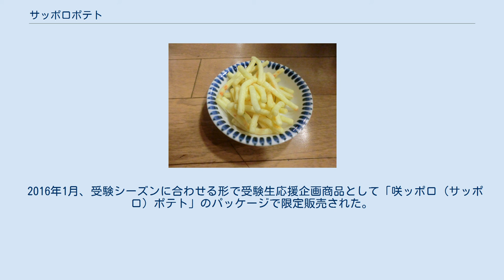サッポロポテト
サッポロポテト つぶつぶベジタブル サッポロポテト (Sapporo Potato) はカルビーが製造販売するジャガイモをベースとするスナック菓子。
 1972年11月、札幌オリンピックが開催され、札幌がブームに沸いていた時代にサッポロポテト（現在は改良を施され「サッポロポテト つぶつぶベジタブル」として販売）は売り出された。
「かっぱえびせん」の姉妹品という位置づけだった。
 バーベQあじ 更に1974年には「サッポロポテト・バーベQあじ」が発売された。
バーベQあじは当初カレー味をイメージして開発された商品だったが、「カレーは各家庭で味付けが異なり、顧客が味をイメージしづらい」との理由から、同様に「肉と野菜を使った料理」であるバーベキューを当時アメリカに偶然出張していた社員が発見し、「バーベQあじ」として発売した。
独特の形状もバーベキューで用いる焼き網をイメージしたもの。
 2006年6月には「サッポロポテトバーベQあじ ブラックペッパー」が期間限定発売。
同年10月には油分を55%カットした「40gサッポロポテトつぶつぶベジタブルLight」が（「45gさやえんどうLight」と共に）期間限定発売された。
 2007年現在、地域限定で幼児向けの「1才からのサッポロポテトつぶつぶベジタブル」も売られている。
90gのレギュラーサイズと26gの小袋、10g入が4袋のミニ4の3種類のサイズがある。
また「バーベQあじ」にも同様に3種類のサイズがある他、地域及び期間限定品のJUMBO（50g×4袋入）や2倍の濃厚な味の「ダブルバーベQあじ」、エバラ食品工業との限定コラボレーションで「サッポロポテトバーベQ エバラ黄金のタレ中辛風味」も存在する。
 2014年からは、小学生が考えた味という趣旨で、小学生と協働で企画した商品もいくつか発売されている。
 2016年1月、受験シーズンに合わせる形で受験生応援企画商品として「咲ッポロ（サッポロ）ポテト」のパッケージで限定販売された。
2016年2月には、ロッテリアの絶品チーズバーガーとコラボレーションされた商品を期間限定で発売している。
 サッポロポテトの生地を生産する新宇都宮工場 小麦粉、植物油、ジャガイモ、でん粉など